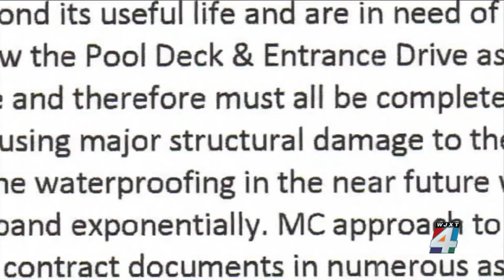2018 engineering report showed ‘major structural damage’ before condo building collapsed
The ground-floor pool deck of the oceanfront condominium building that collapsed near Miami was resting on a concrete slab that had “major structural damage” and needed to be extensively repaired, according to a 2018 engineering report that also uncovered “abundant cracking and spalling” of concrete columns, beams and walls in the parking garage.